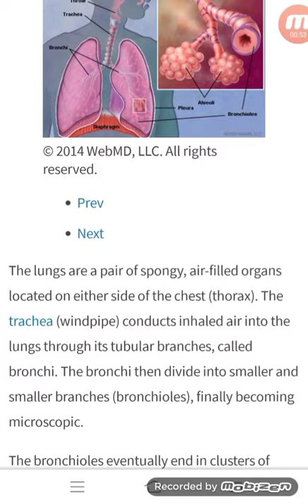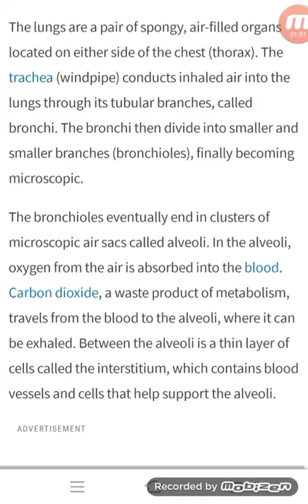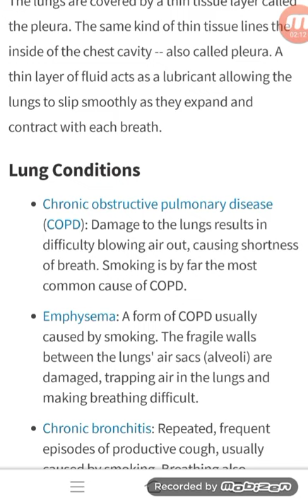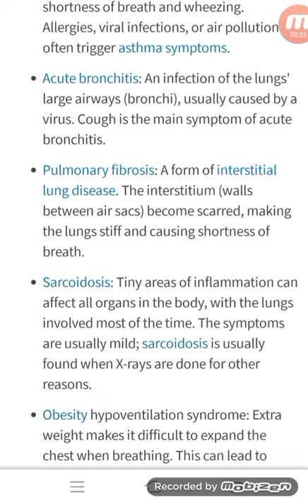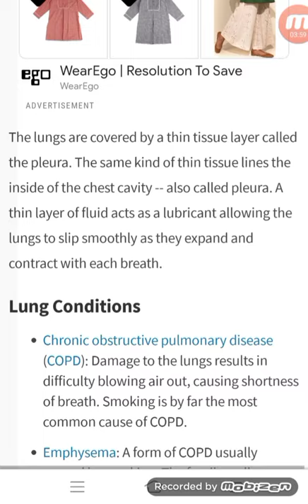ADP everyday science "Lungs"